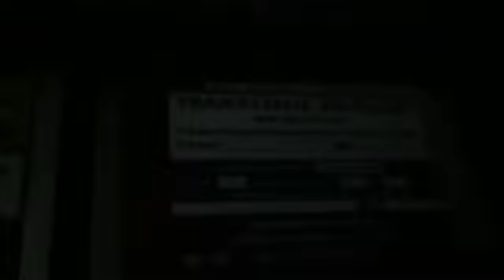Электрический лифт (г. Калининград) V=0,71 м-с г-п 320 кг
Нарвская 65